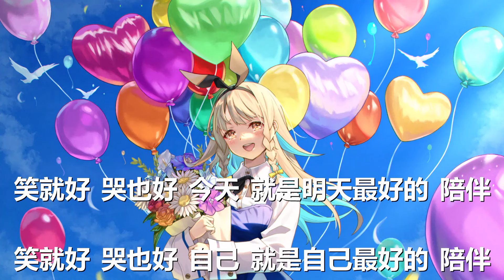周深 - 小美满 (《热辣滚烫》电影热辣陪伴曲) 歌词 💗♫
周深 小美满 (《热辣滚烫》电影热辣陪伴曲) 歌词 💗 点击那个订阅按钮 听更多好听的音乐!

歌词

没什么 大愿望

没有什么事 要赶

看见路口红灯 一直闪

它像 眨眼的小太阳

乌云还 挺大胆

顶在头上 吹不散

我抓在手里 捏成棉花糖

什么烦恼 不能忘

既然 是路一定有转弯

哪个风景 都漂亮

揉揉疲惫的眼睛 停下来 看一看

美好简单

你看

小狗在叫 树叶会笑

风声在呢喃

不如好好 欣赏一秒

迷迷糊糊的 浪漫

只要 一觉醒来 床单洒满

阳光的 温暖

不去想 不必想

不用急急忙忙 说一个 答案

笑一笑 就灿烂

唱一句歌 就舒展

收集一点一滴 小美满

都是 幸福的花样

没道理 的开朗

打扮 平凡的日常

找到自己 最合身的衣裳

只要自己 够喜欢

至少 还有温柔的眼光

还在夜里 看月亮

心情铺得再满 也要留一扇天窗

岁月很长

你看

风声在呢喃

迷迷糊糊的浪漫

阳光的温暖

不去想 不必想

你愿相信什么

就把世界 看成什么样

偶尔难题 加点重量

越要 轻轻地旋转

所以 无论如何

记得保管 小小的光环

笑就好 哭也好

今天 就是明天最好的 陪伴

笑就好 哭也好

自己 就是自己最好的 陪伴